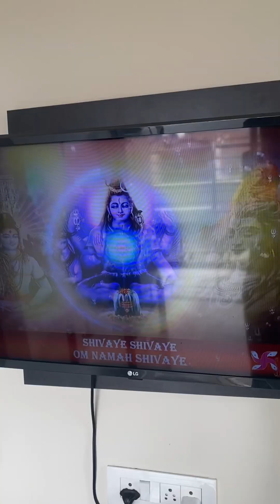Mini vlog || my routine morning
My daily routine is very simple. I wake up in the morning.. it was exercise, clean kitchen and Breakfast